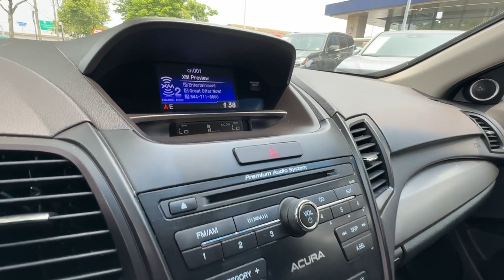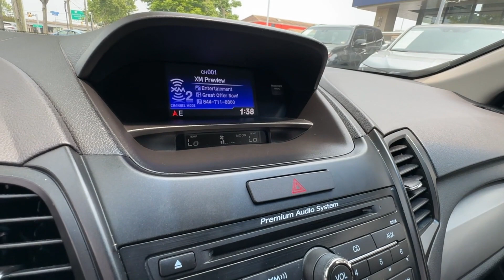Used 2015 Acura RDX Falls Church, Alexandria, Arlington, Washington DC, Bethesda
2015 Acura RDX  5J8TB3H36FL008149 Video